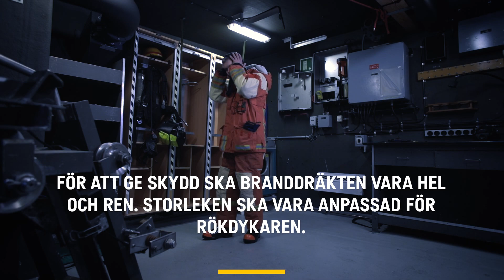Sjöstridsskolan, Lärobok rökdykning, förberedelser inför insats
Filmen är en del av marinens grundutbildning i rökdykning.